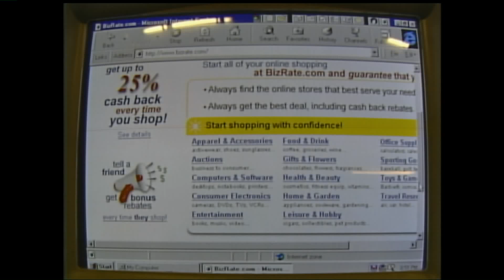CBS 6 Video Vault - December 3, 1999 - Online shopping for Christmas